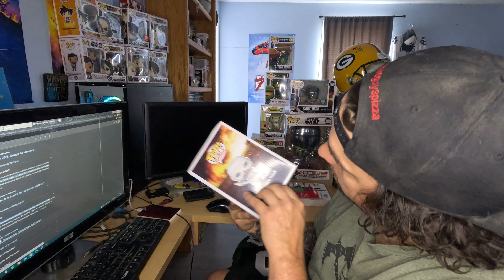Rant part 2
I dont know why my go pro shops the video like this on the sd card